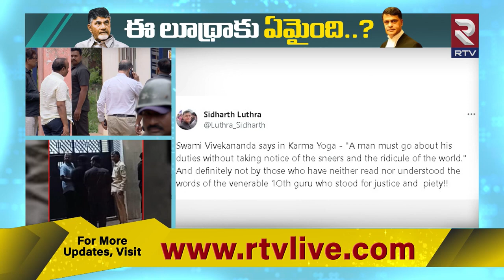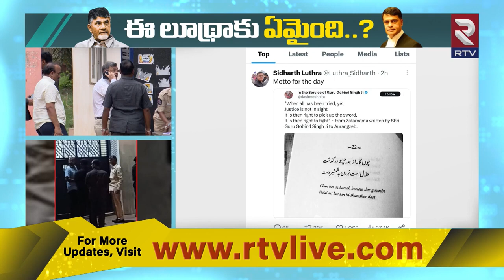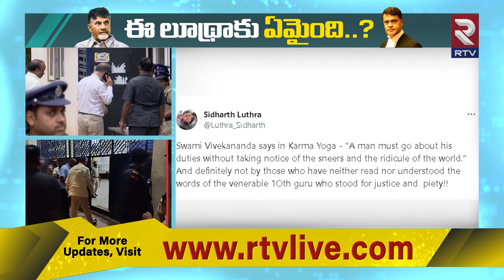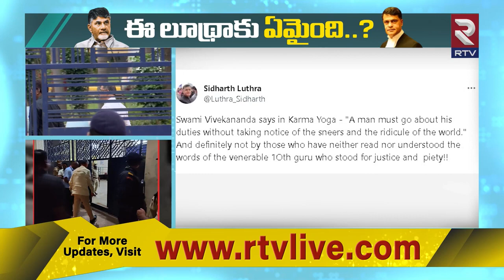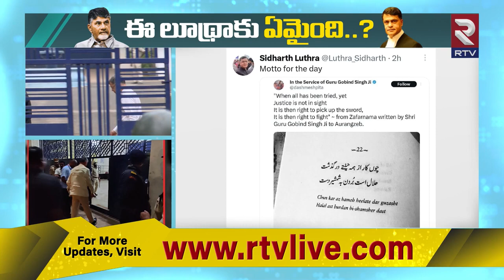కలకలం రేపుతున్న లాయర్ లూథ్రా ట్వీట్స్ | Advocate Sidharth Luthra Viral Tweet On Chandrababu Arrest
కలకలం రేపుతున్న లాయర్  లూథ్రా ట్వీట్స్ | Advocate Sidharth Luthra Viral Tweet On Chandrababu Arrest | RTV